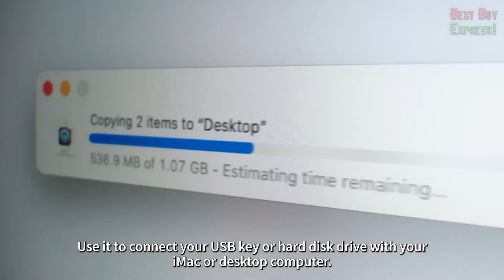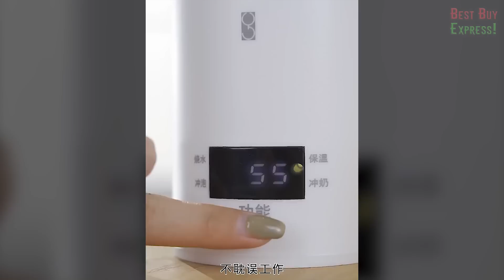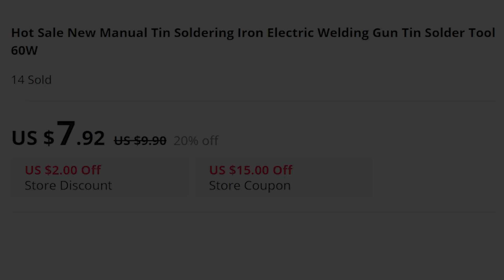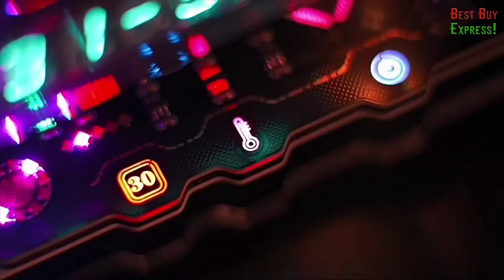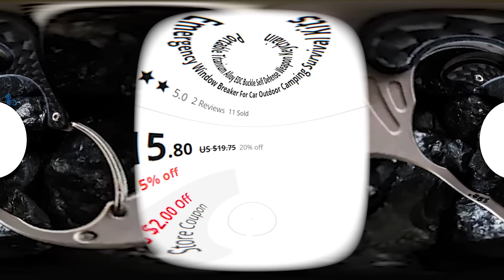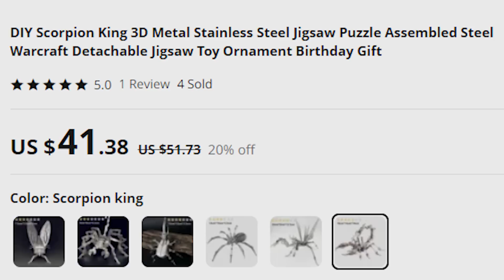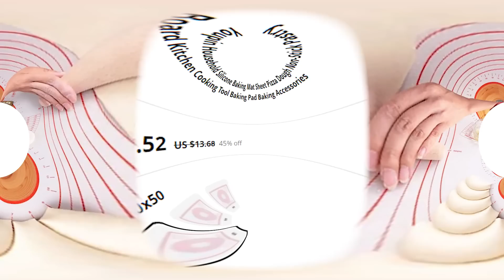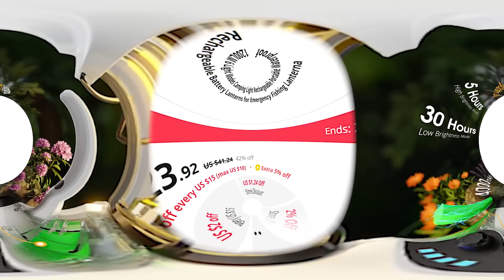29 Cool Gadgets You Can Buy On Amazon // Future Tech 2023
Hello dear friends! Discover the 29 coolest gadgets on Amazon and Aliexpress 2023! From must-haves to top future tech,cool new technology, we've got the best finds of home room products, hot deals, and latest products in this exciting haul. Join us for an epic review and uncover the top picks for men, perfect gifts ideas, and our favorite Kickstarter favorites. Get ready for a thrilling product hunting journey!
👇👇👇LINKS TO PRODUCTS BELOW👇👇👇

Product Links:

1 00:00 ► YOFHO Prisma: 3-in-1 Desktop Space Saver | (Similar)

2 01:16 ► BrainPad Pulse Microcomputer for Coding & Robots | (Alternative)

3 02:14 ► Electric automatic stapler | (like)

4 02:52 ► Portable Electric thermos | (Another)

5 03:46 ► Spinner Carnival

6 04:32 ► Convenient electric soldering iron

7 05:26 ► Wrist rests, but for laptops | (Other)

8 06:03 ► Steampunk lighter

9 06:56 ► SKEETER HAWK Mosquito Zapper | (Similar)

10 07:27 ► Cyberpunk clock with fluorescent lamp

11 08:07 ► 2 in 1 electric dust collector with 360° laser level

12 08:59 ► 3/5/7.5m anti-corrosion metric tape measure

13 09:43 ► 3 in 1 Brush for cleaning gaps in bottles and cups

14 10:30 ► OTOTO corkscrew and bottle opener | (Alternative)

15 11:00 ► Keychain carbine, rescue equipment for cars | (like)

16 11:28 ► Wooden toothpick holder

17 12:04 ► LEGO Marvel Collectible Thanos Construction Glove | (Another)

18 12:35 ► Bathroom Accessory Organizer

19 13:02 ► 3D puzzle construction set made of Stainless Steel

20 13:41 ► LED Folding Touch Lamp with 10W Wireless Charger | (Other)

21 14:18 ► Candy bowl - dinosaur, 7.1 inches | (like)

22 14:49 ► Self-launching Powerball gyro for arm training

23 15:23 ► Portable Blender, Electric Juicer Cup with USB Port | (Similar)

24 16:09 ► Retro style magnetic levitating lamp

25 16:49 ► Household Silicone Baking Mat

26 17:22 ► Toilet Seat Lift

27 18:04 ► Manicure nippers for nails and cuticles

28 18:46 ► Camping lantern

29 19:39 ► Portable Stainless Steel Cutlery Set

this means that if you buy any of the links for this product,

The videos on this site belong to the site owner and the product owner. Our goal is simply to introduce this product to a wider audience.

On the BestBuyExpress channel I show cool Gadgets from the sites Amazon and Aliexpress. I also look for and show the coolest Future Technology.